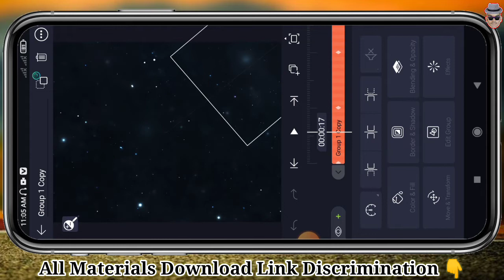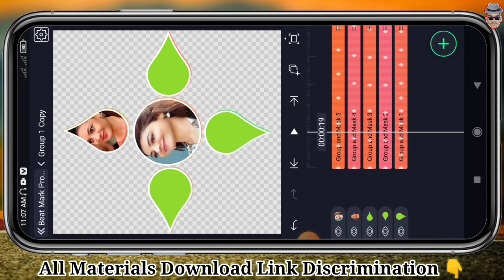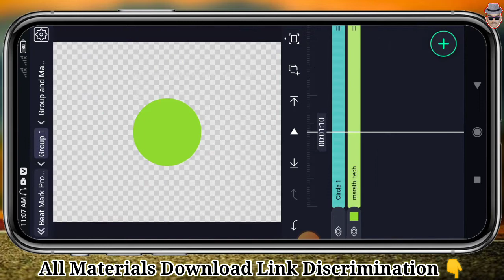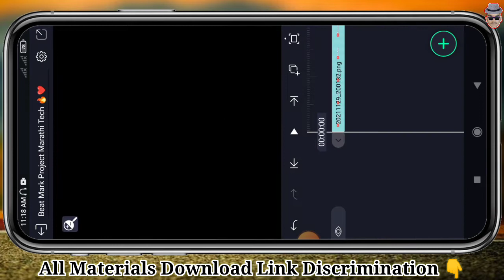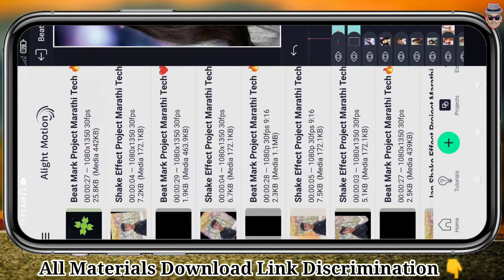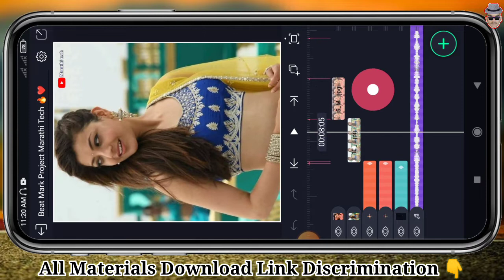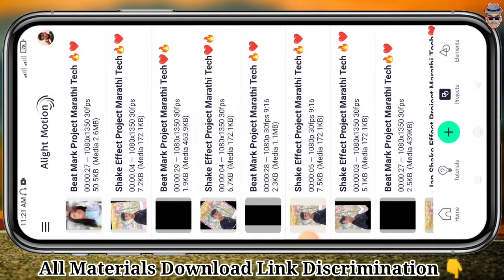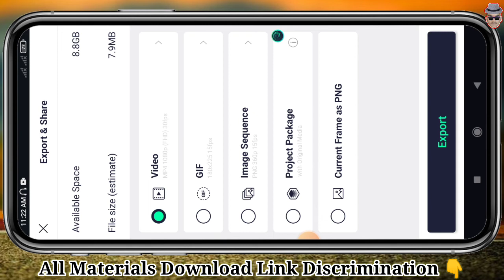मी तुझ्यावर सायनिंग मारत जाय ❤️ Beat Sync Video Stetus Editing Alight Motion |फक्त 2 मिनिटात एडिटिंग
📌🔴No Password Material🔴📌
📌👇All Materials Download Link 📌👇

धन्यवाद.